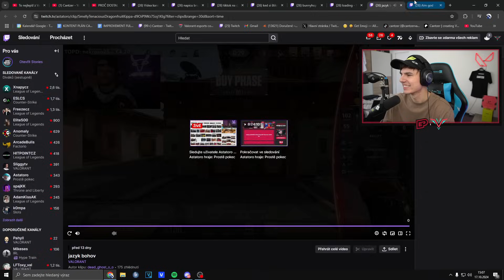PROČ ZAČAL ASTATORO SKÁKAT PŘI RANKEDU? 😂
Cantzer reaguje na To Nejlepší z CZ/SK Valorant Twitche #75 od Tweezyho!
Kde si mimo jiné Astatoro, Viktor Sheen ale i Fero zarageovali.

SAC: CANTZER ► hashtag ad

EDIT:  @nyxo  🥰